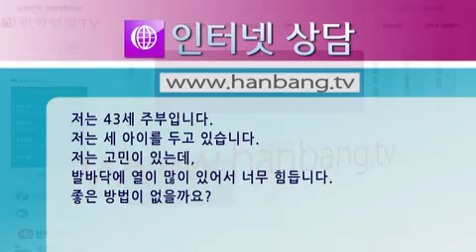발바닥에서 열이 나요.(족심열, 족장열)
발바닥에서 열이나요.